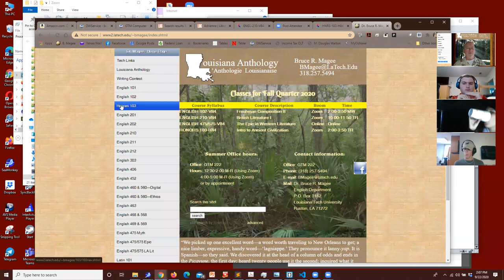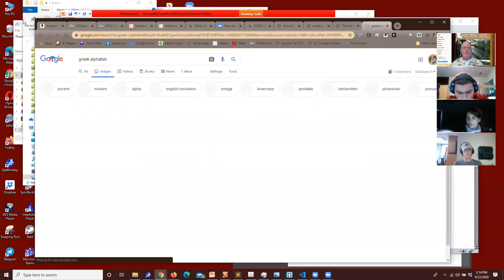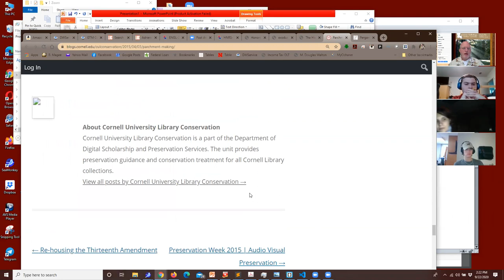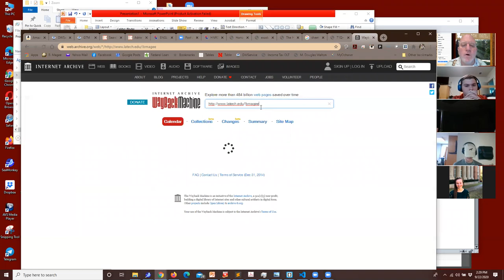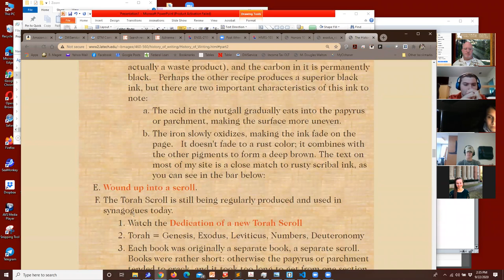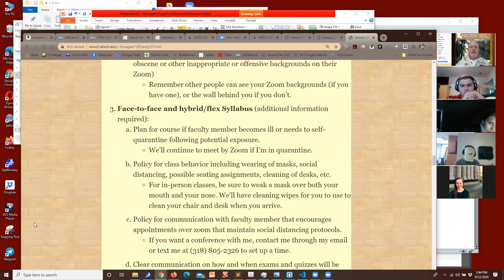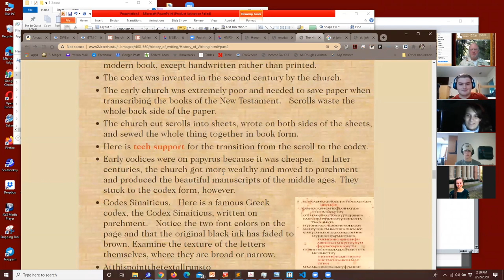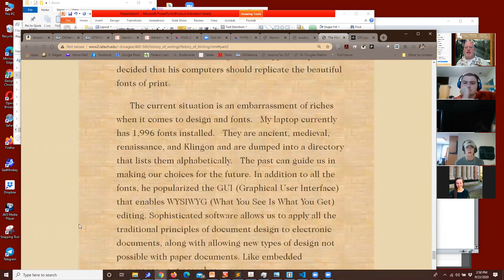History of Writing part 2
Part 2 of my lecture on the history of writing. It's a lecture I give to several of my courses.
Bruce R. Magee at Louisiana Tech University